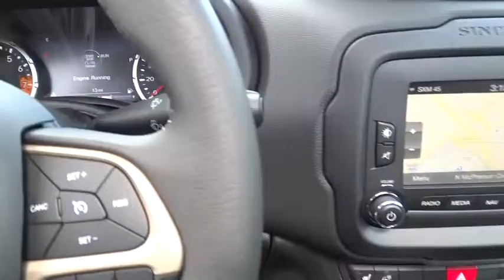2015 Jeep Renegade Fayetteville, Lillington, Fort Bragg, Sanford, Southern Pines, NC N7056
2015 Jeep Renegade

543 N McPherson Church Rd